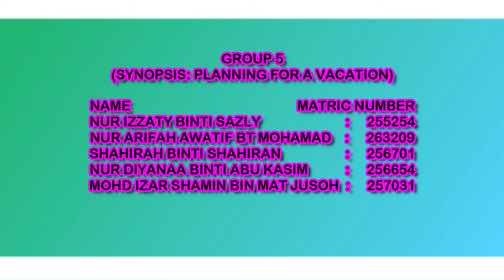ROLE PLAY PRESENTATION (GROUP 5)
TITLE: PLANNING FOR A VACATION